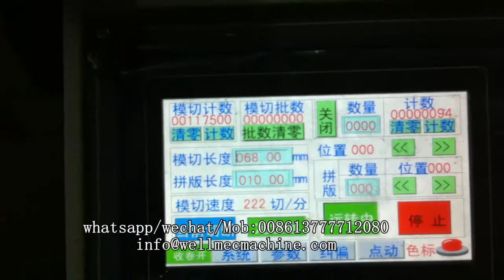Automatic flat bed sticker printing labels roll to roll die cutting machine